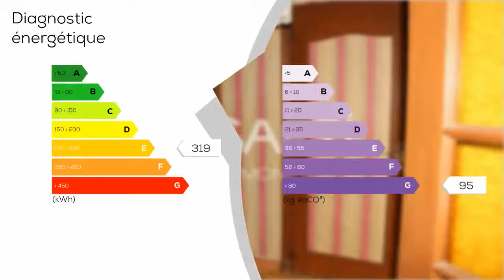A vendre - Maison/villa - CHABRELOCHE (63250) - 5 pièces - 110m²